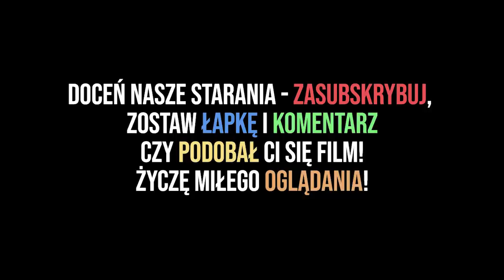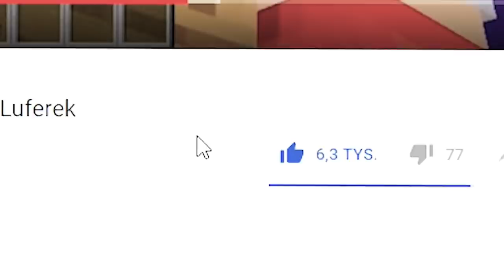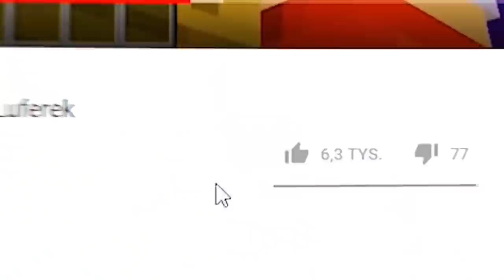🔥🌲LAS SIĘ PALI?! *ucieczka?!* | MINECRAFT EKSTRA SZKOŁA!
10 000 ŁAPEK = KOLEJNY ODCINEK Z EKSTRA SZKOŁY! Chcecie?! To napiszcie! 😱

LUFEREK WRAZ ZE SWOJĄ KLASĄ UCIEKAJĄ PRZED... POŻAREM W LESIE?! DLACZEGO LAS SIĘ PALI?! CZY ODNAJDĄ SWOJEGO PRZYJACIELA?! CZY GO URATUJĄ?! CZY ON JESZCZE ŻYJE?! ZOBACZCIE SAMI! | MINECRAFT EKSTRA SZKOŁA!

✔Teamspeak: luferek.pl